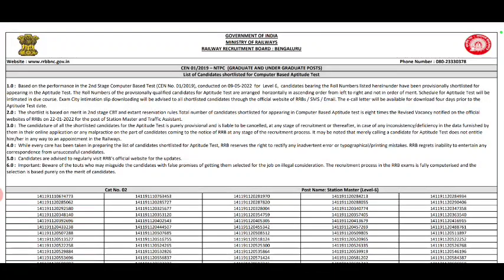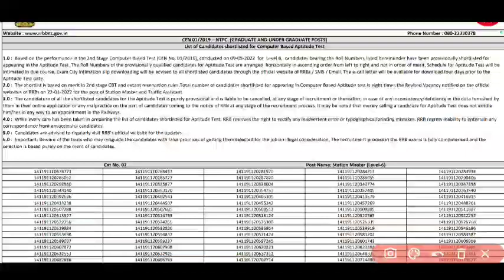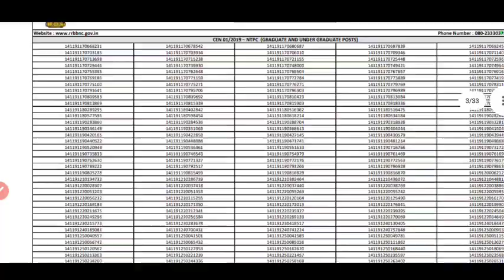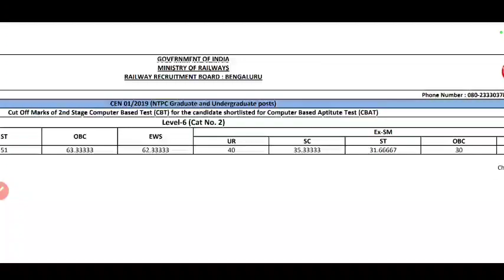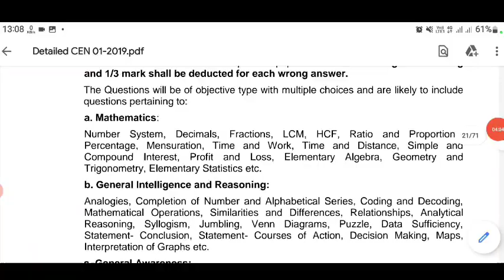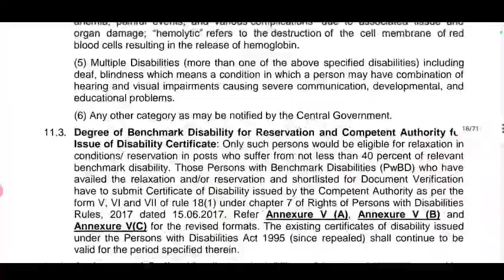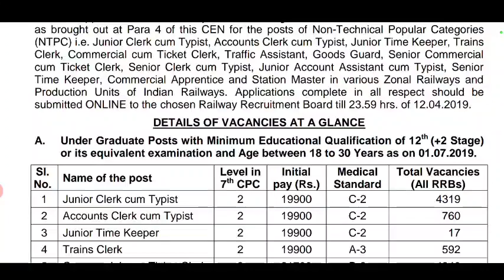RRB NTPC CBT 2 Result घोषित। level 4 &6 official cut off marks जारी। RRB NTPC result 2022